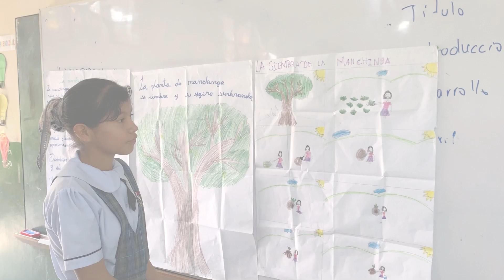EXPERIENCIA QUE INSPIRAN IE 0035 BUENA VISTA